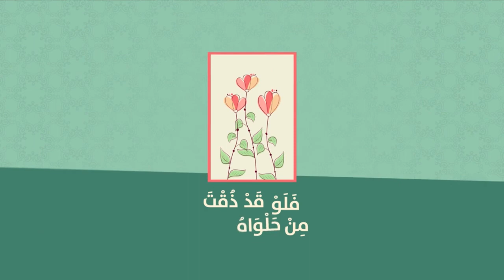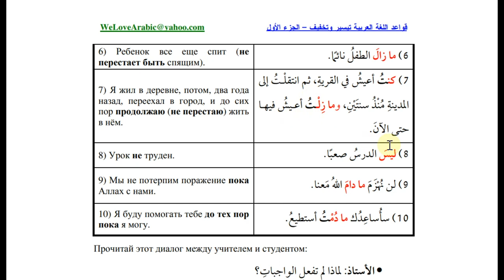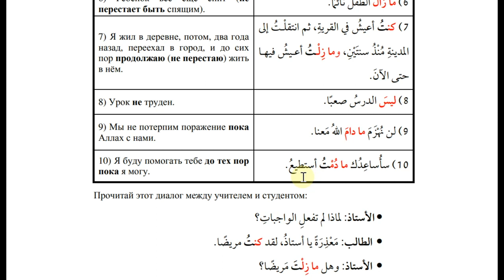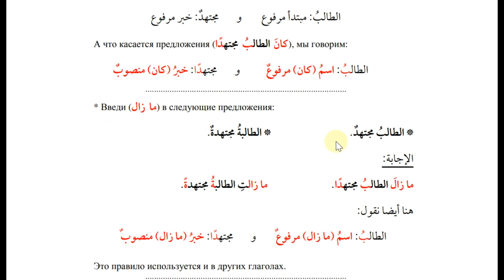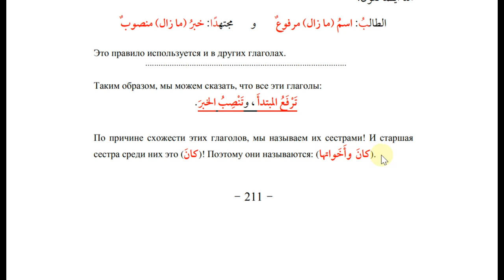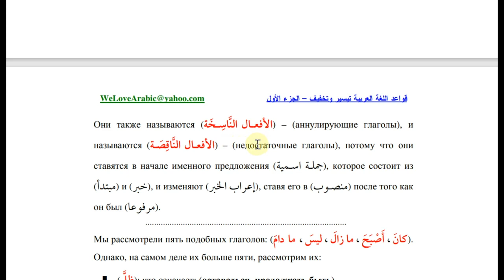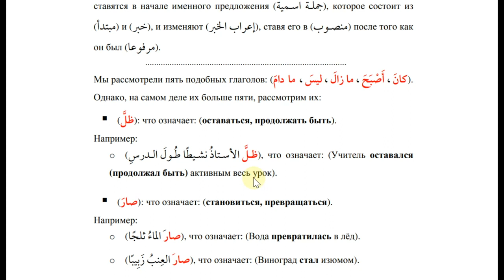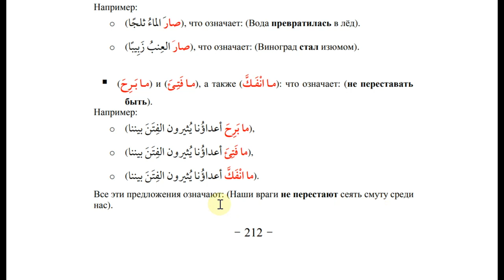Урок. #76. كان и ее сестры. ( 1 )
Книгу можете скачать на моем телеграм канале.